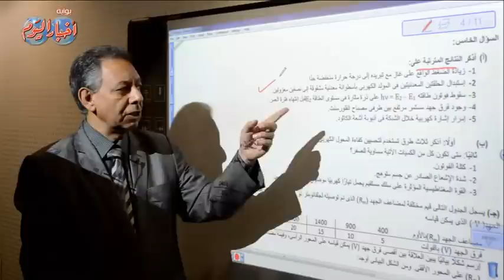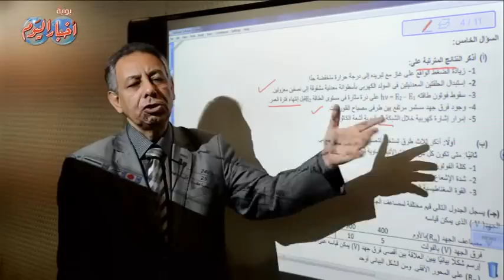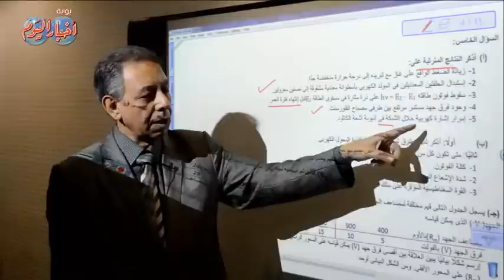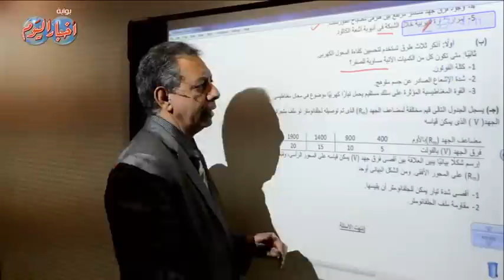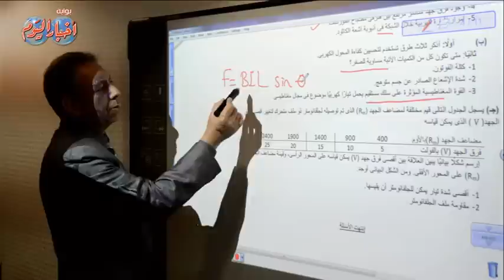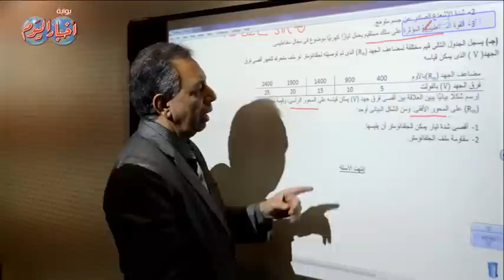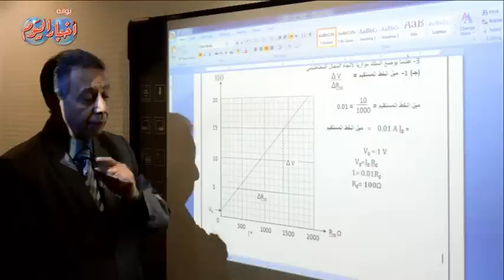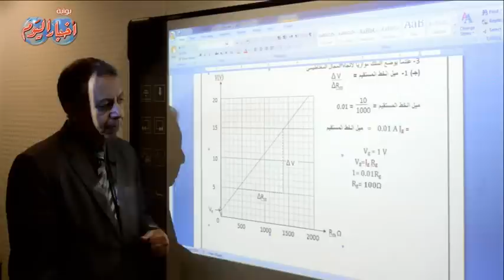السؤال الخامس - مادة فيزياء عربي ثانوية عامة